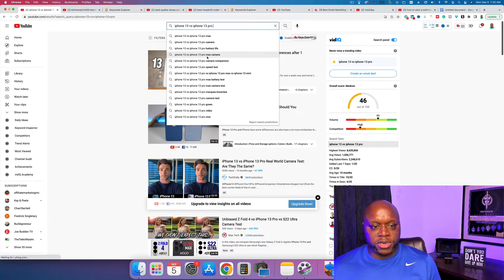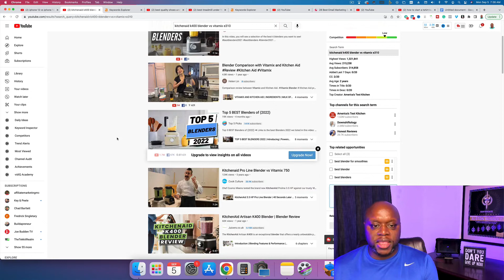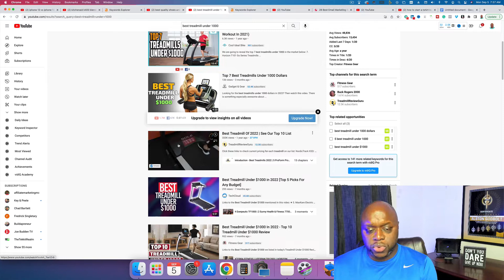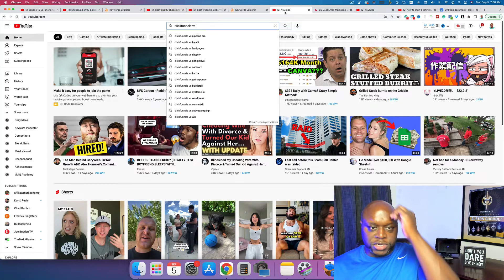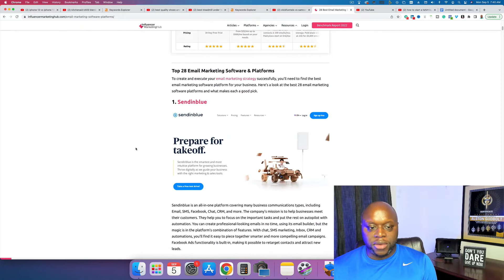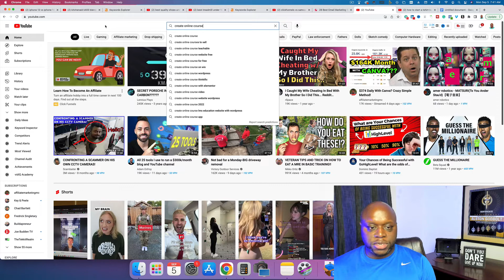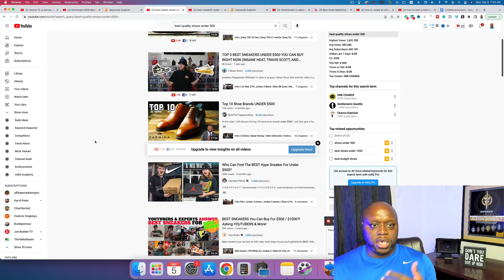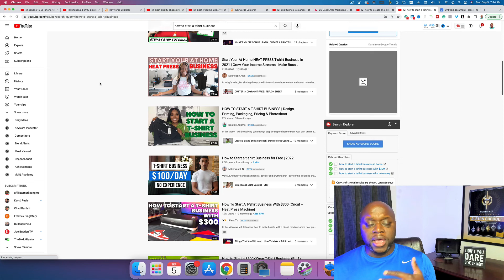Revealed: 5 Best Affiliate marketing YouTube channel ideas | How To Start Affiliate Marketing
In this video, I reveal how to make money on youtube with affiliate marketing. Included in this video are the best channel ideas to start affiliate marketing. If you want to make money on YouTube, watch this entire video. After watching the video, you'll know how to do affiliate marketing on YouTube

6 Best Ways To Make Money With Kajabi | How To Make Money With Kajabi | How To Make Money